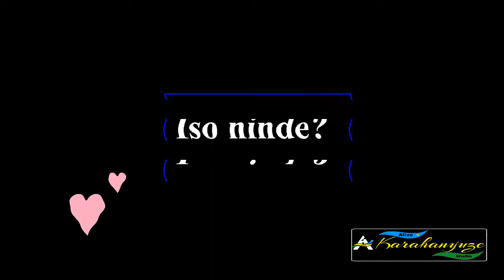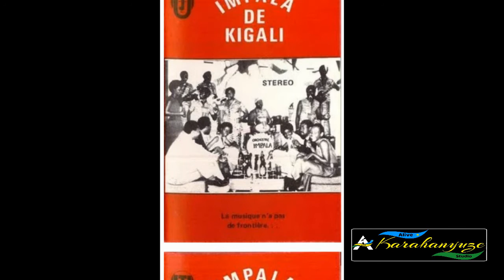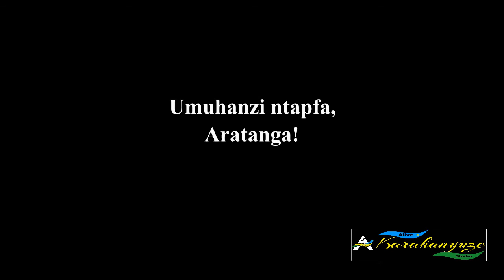Video shya 2021 Iso ninde Karahanyuze ya Orchestre Impala de Kigali-Menya Orchestre Impala ya Kera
Music in this video
Song
Mushimira mute Imana
Artist
Orchestre IMPALA
Album
Orchestre Impala